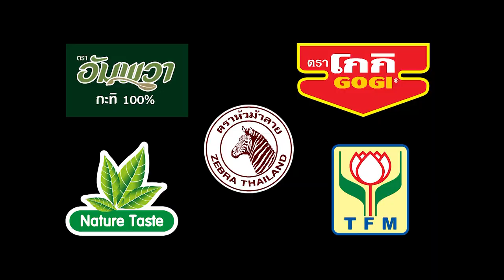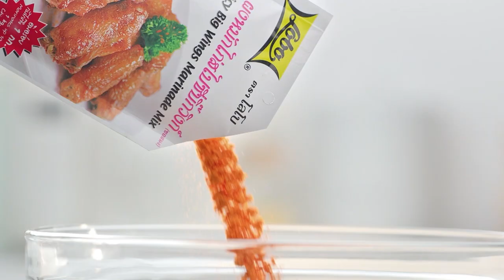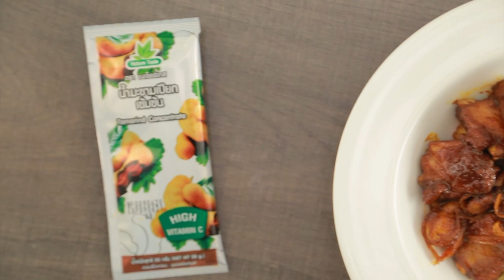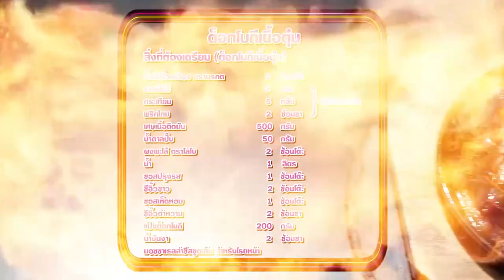'นานา' VS 'เท็ดดี้' เป่ายิงฉุบทำเมนู ต็อกโบกีเนื้อตุ๋น l FOOD FIGHTO l EP.96 [FULL]